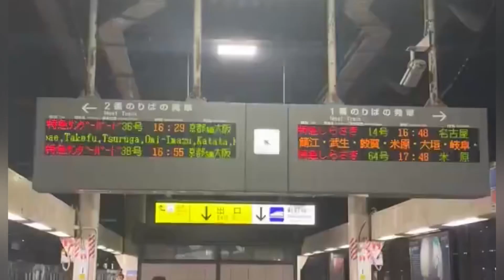“Japan Mein 90 Minutes Mein 21 Earthquake Ka Kamaal: Duniya Bhar Mein Shor Macha!” 😱😱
"🌍 Unbelievable! Japan Shaken by 21 Earthquakes in Just 90 Minutes! Witness the chaos unfold as the land of the rising sun experiences an unprecedented series of tremors.

🚨 Brace yourself for the intense footage and reactions as nature's fury strikes multiple times. JapanEarthquake EarthquakeAlert NatureFury 🌋"